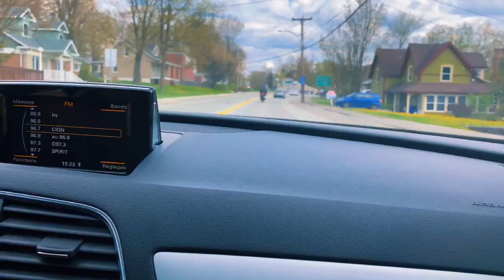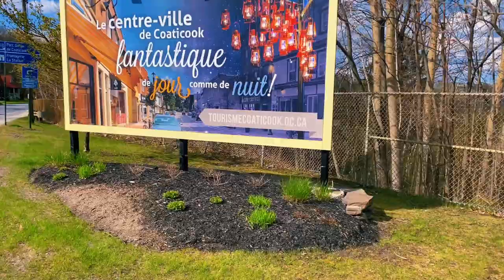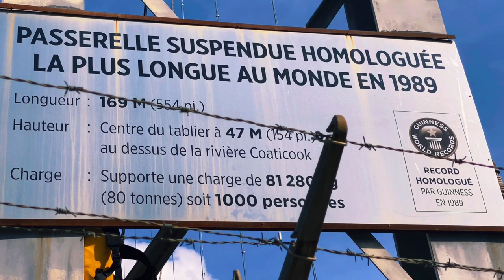World longest suspended foot bridge (Coaticook Quebec)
Guiness world record Longest suspended foot bridge Long bridge Estrie Canadian vlog Quebec canada Coaticook quebec World longest suspended bridge

We went to the worlds longest suspended foot bridge in North America/ Coaticook, Qc Canada🇨🇦 (Guiness World Records)